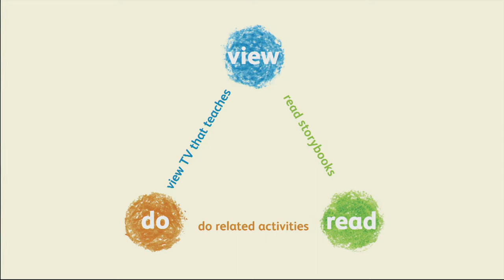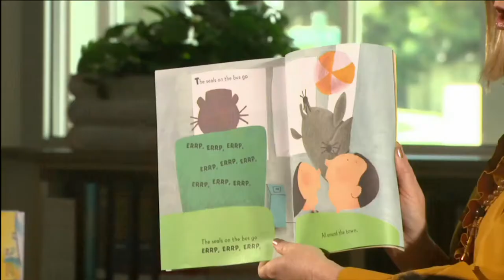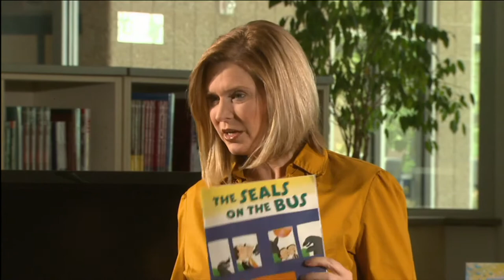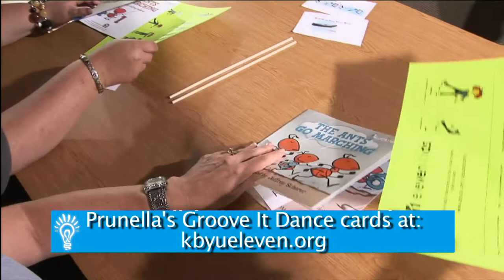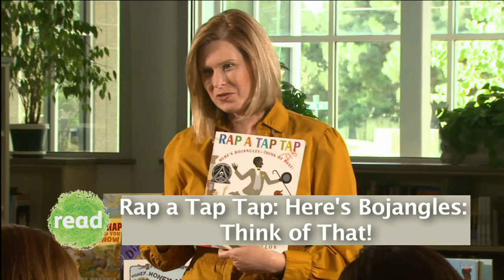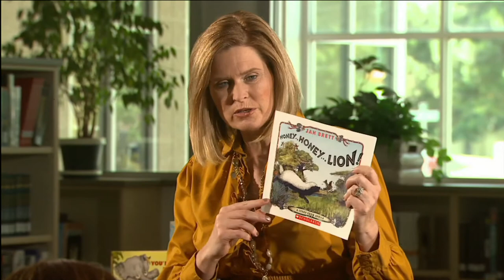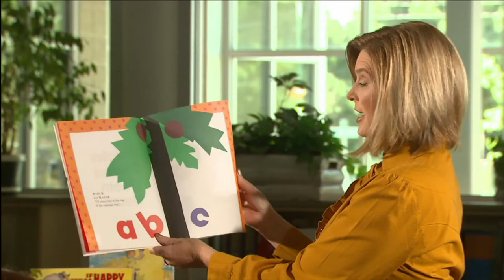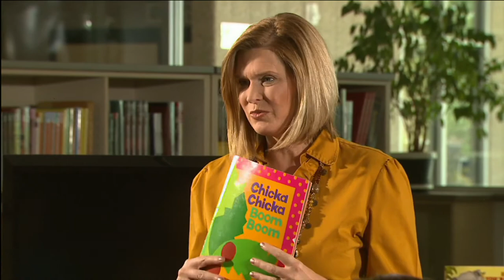Music Is a Must!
Music is a Must! Explore ways to use music as a teaching tool using PBS shows, books and activities. Rhythm, movement, instruments, and songs are wonderful educational devices and help keep children engaged in learning.

The participation notebook includes the following sections:Learning Triangle Activity Sheet Why Is This Important to My Child? What Can I Do for My Child?

Programs featured in this Ready To Learn® Workshop are:
• Barney and Friends clip courtesy of HIT Entertainment and Connecticut Public Television
• Caillou clips courtesy of Cookie Jar Entertainment
• Sid the Science Kid clip courtesy of The Jim Henson Company and KCET

Children's Books featured in this Ready To Learn® Workshop are:
• The Seals on the Bus by Lenny Hort
• Saturday Night at the Dinosaur Stomp by Scott Nash
• Rap a Tap Tap Here's Bojangles: Think of That! by Leo Dillon and Diane Dillon
• Chicka Chicka Boom Boom by Bill Martin Jr.

Special Thanks - KBYU Eleven gratefully acknowledges the following individuals and organizations that contributed to the design and creation of this workshop and the thousands of workshop participants whose questions and suggestions inspired our work: Stephanie Anderson, Carrie Allen Baker, Barbara Leavitt, Aubrey McLaughlin, Theresa Robinson, Public Broadcasting Service, and United Way of Utah County.